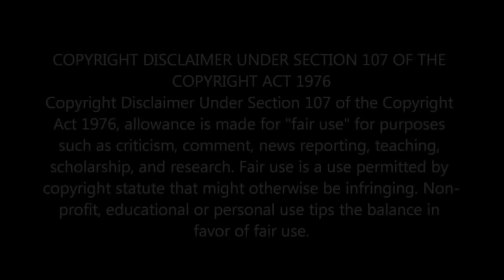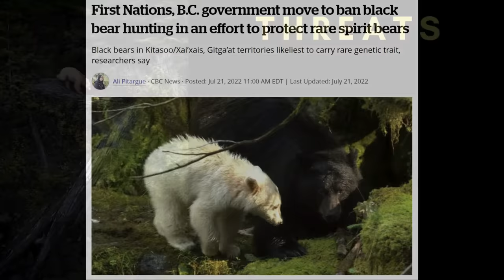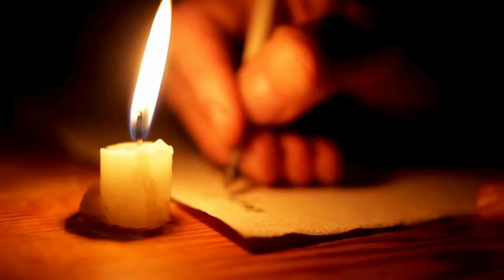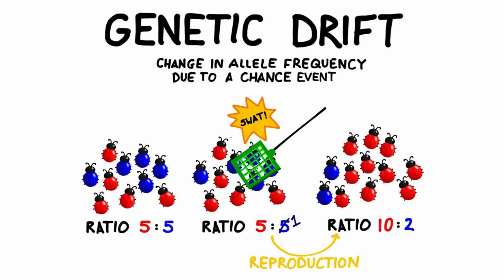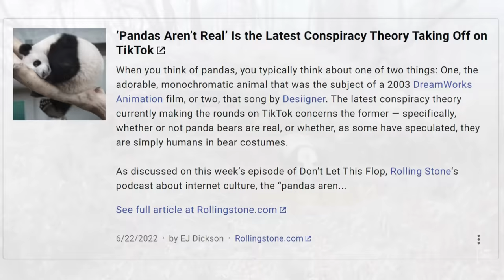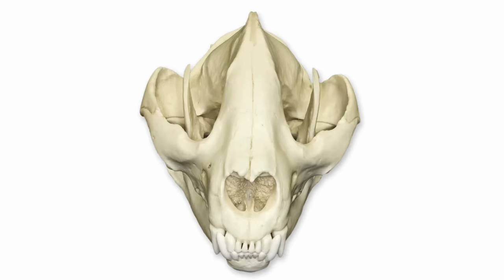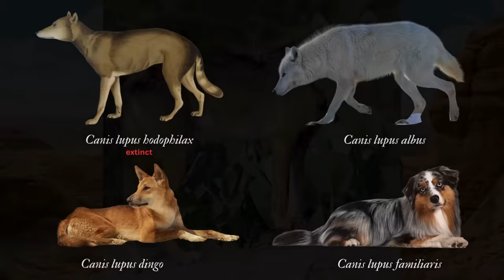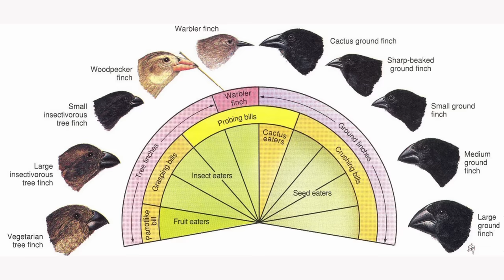5 Rare and Unique Subspecies - Kermode Bear, Pied Raven, Qinling Panda, Arabian Wolf, Vampire Finch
In this video we're looking at 5 interesting subspecies:
1. Kermode Bear (Ursus americanus kermodei)
2. Pied Raven (Corvus corax varius)
3. Qinling Panda (Ailuropoda melanoleuca qinlingensis)
4. Arabian Wolf (Canis lupus arabs)
5. Vampire Ground Finch (Geospiza difficilis septentrionalis)